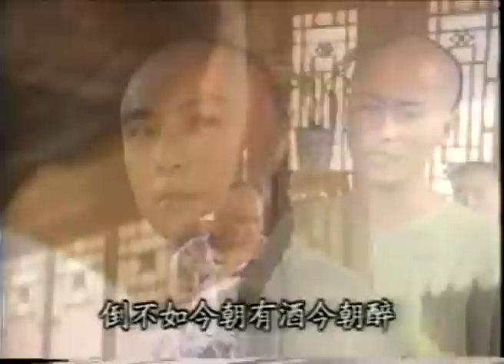Nak Klahan Phang Si Ey 12.3